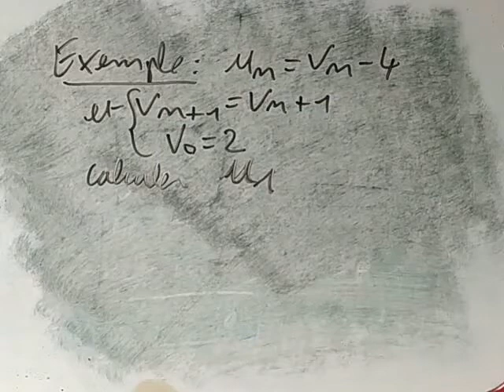Première spécialité maths (méthode) : "Calculer les termes d'une suite"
Présentation des différentes formules qui peuvent définir une suite et pour chacune comment calculer le terme de rang n